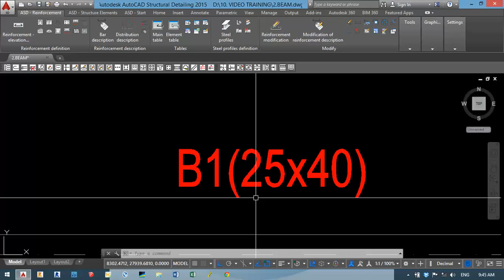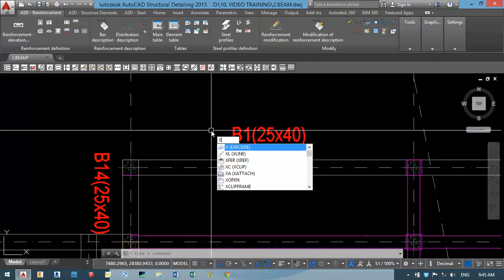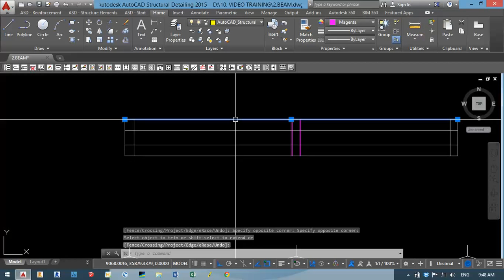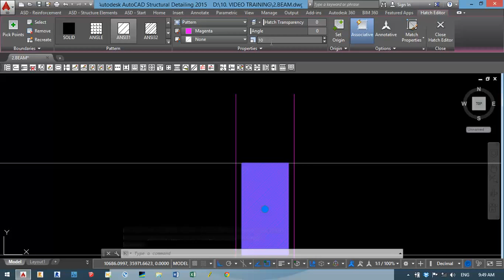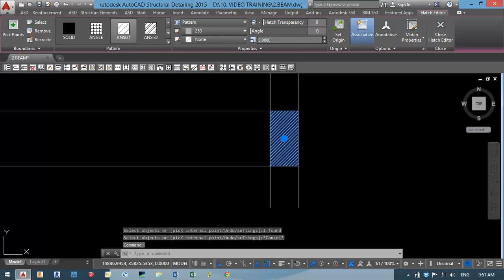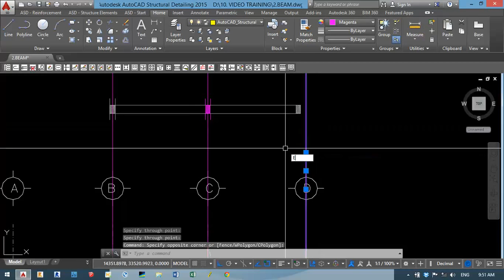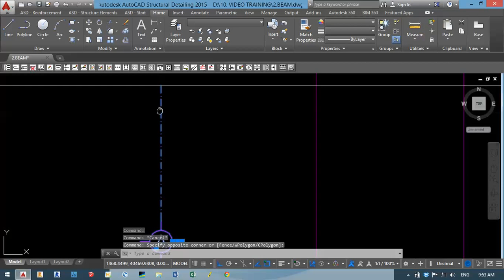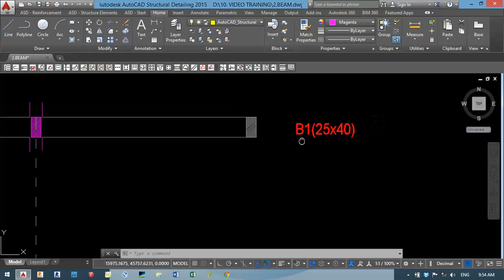07.How to projection different beam section in master plan